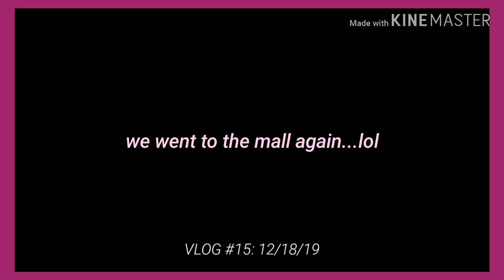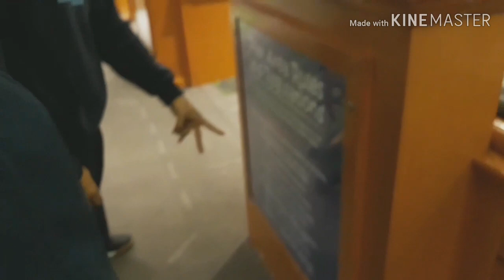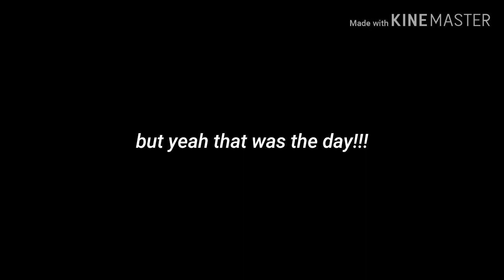The bois out here shopping...again// VLOG #15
Heeyyy
Another mall vlog ik haha. But yeah
It was pretty fun. I got some Star Wars merch sooo yay.
Im filming vlog 14 rn so thats why this is number 15 and not 14.
Anywhoo new Star Wars movie comes out sooon so be ready.

Humans in Vlog:
Me lol, Isabel, Alonzo, Gissell, Ismael, Rhomel, Alyssa, Nick, Ayla, Libbey, Eric, Jacob, Jose, Jefferson, Axel, Qari, Mia, Joseph

But yeah hope u enjoyed this vlog!!